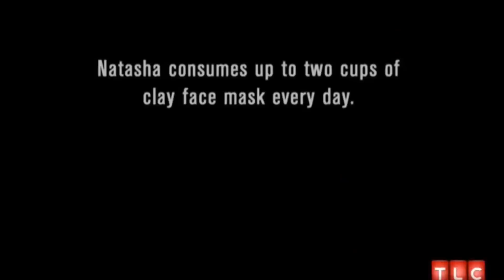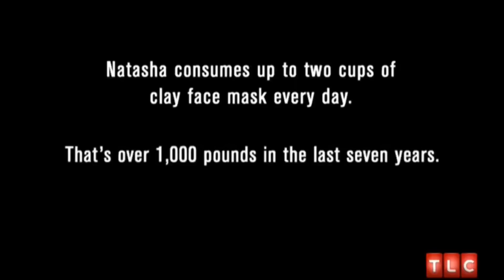ADDICTED TO EATING CLAY MASKS